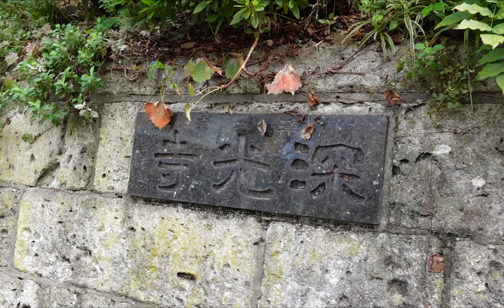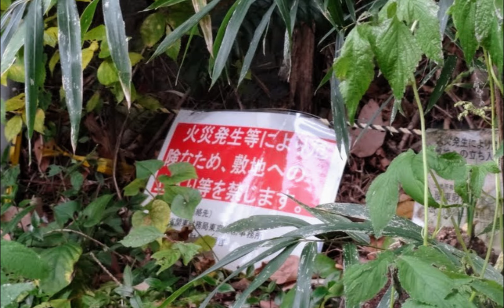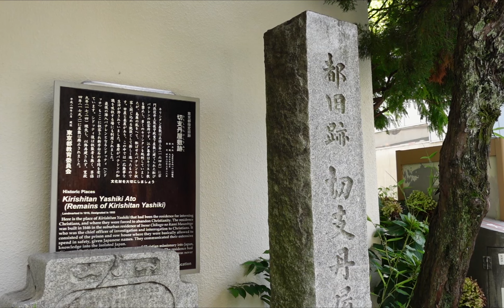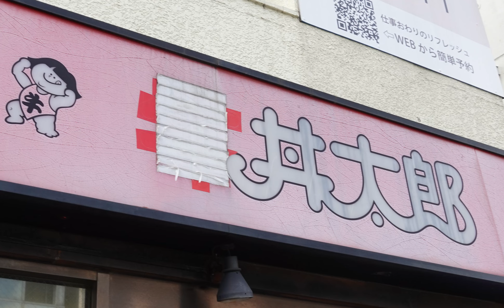茗荷谷ミステリー 茗荷谷駅周辺 文京区・東京ディープスポット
都内でも有数の高級住宅地だが、寺院や史跡が多くどこか謎めいた街。一つ一つミステリーを紐解いていきたい。